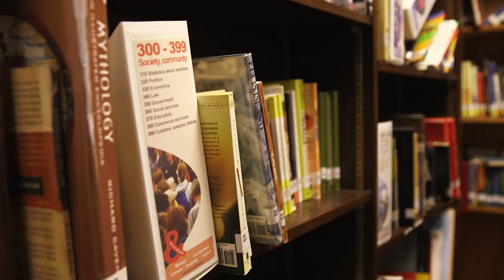Juvenile Services – Come Work for Us!